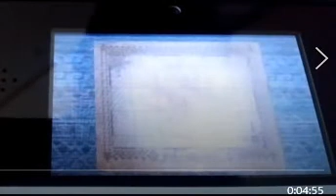３ＤＳ モンスターハンター３ １